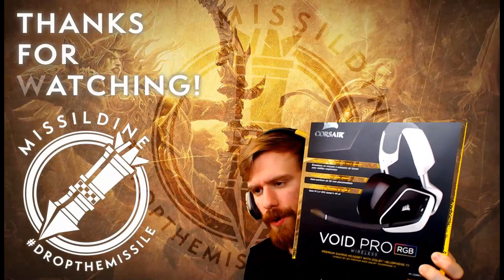Arcane Labyrinth Guide | Final Fantasy 2 Anniversary Walkthrough Part 8 | The Final Fantasy Project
Want to catch these LIVE?

In this episode of Final Fantasy II, we tackled two of the three Arcane Labyrinth dungeons - ultimately leading to the ULTIMATE Arcane Sanctuary Dungeon!

The Arcane Labyrinth is a set of dungeons featured in Final Fantasy II Anniversary Edition. It consists of a group of three dungeons, each with a set of player-generated floors and a set floor at the end containing only a boss. While they act collectively as a bonus dungeon, the Labyrinths can be entered at any time and completed, and due to their mechanics must be traversed several times throughout the game to get the most out of the rewards.

The Final Fantasy Project comes to the channel - and we're continuing with the second entry in the Project. Final Fantasy 2 Walkthrough on the PSP - this game was part of the 20th Anniversary of Final Fantasy and it is, in my mind, the most DEFINITIVE edition of the game. We are going to complete the bestiary, finish all optional dungeons, and complete the story.

Add me on Playstation: Missildine23
Steam: MissildineOnline
Battle.net: Missildine#1325
Friend Code: 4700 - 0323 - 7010

Bernice's Build:
Case: Phantom 410
CPU: Intel Core i7-4790k 4.1gHz Overclocked
Motherboard: MSi X99S Gaming 7
Cooling: Some fans and stuff.
Graphics: Nvidia GeForce GTX 980
Memory: GSkill 16GB (2x8)
Storage: Samsung 850 EVO 500GB SDD and Western Digital 1TB HDD
Capture Card: Hauppauge HD PVR Gaming Edition 2, Elgato HD60 Pro
OS: Windows 10
Mic: Blue Yeti Studio in Platinum
Consoles:  PS4, PS3, PC, Wii, WiiU, Switch, and Nintendo 2DS